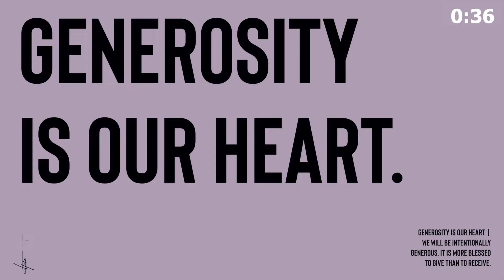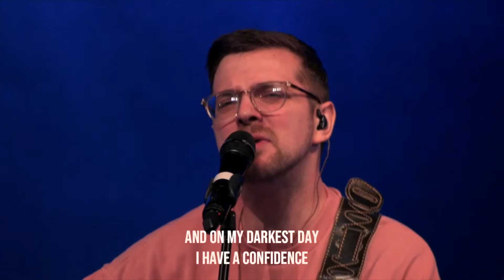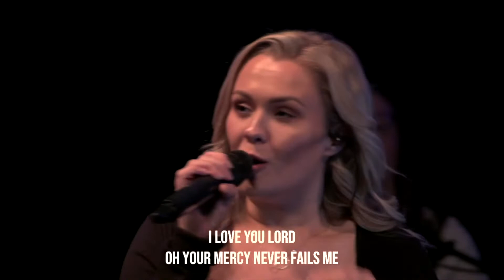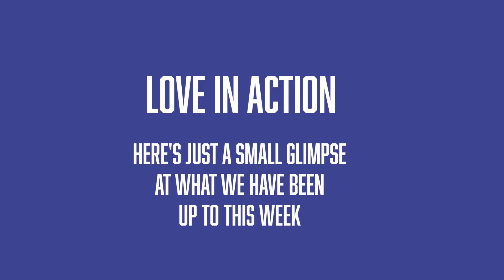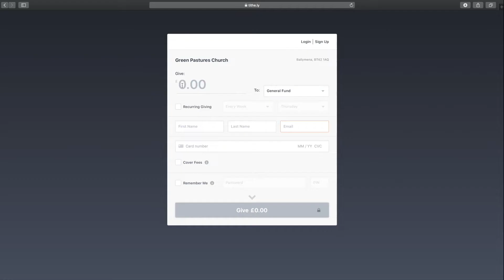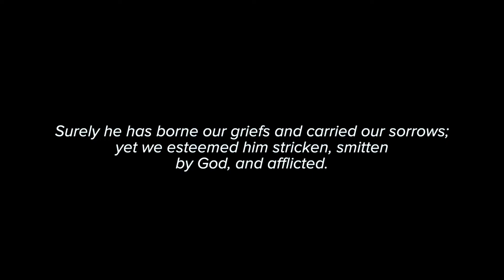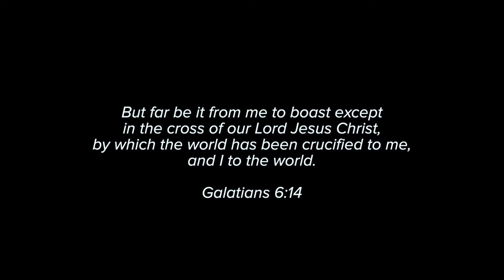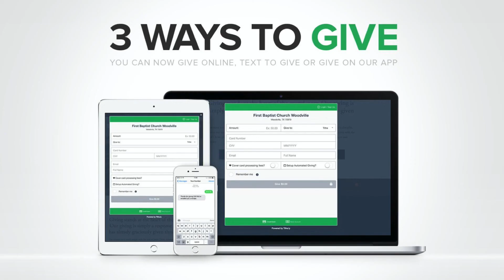Church Online Sunday 3rd May // 6PM Stream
Please note this stream is pre-recorded.

during streams

Sunday: 9AM / 11AM / 6PM / 9PM
Wednesday: 8PM

Call GP: 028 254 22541
Call Connect/Foodbank: 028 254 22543